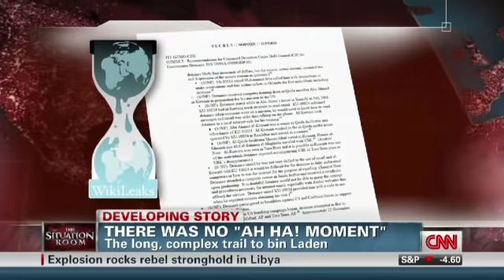CNN: How the U.S. tracked down bin Laden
CNN's Barbara Starr reports on the long and complex trail of computer data and intel that led to Osama bin Laden.